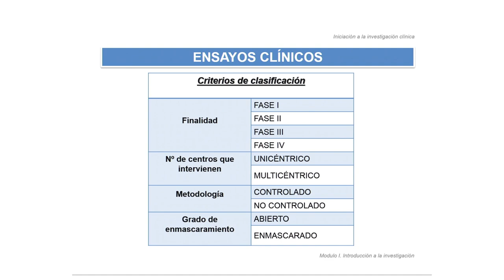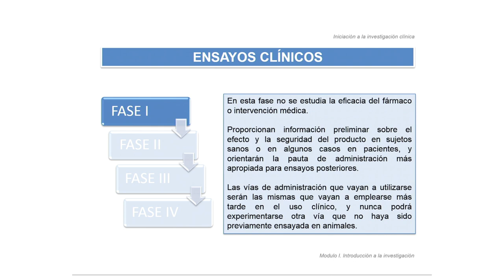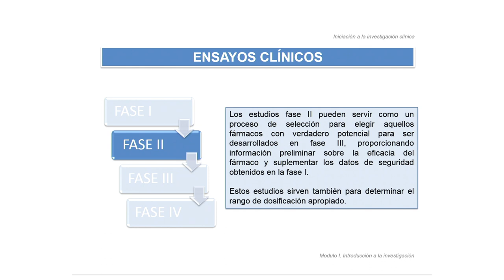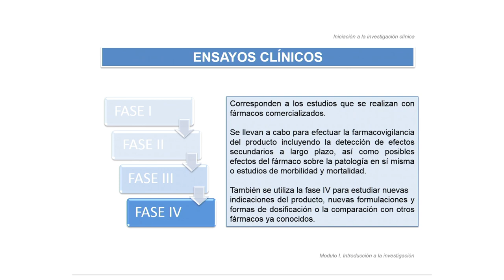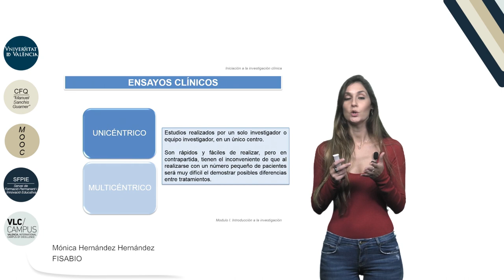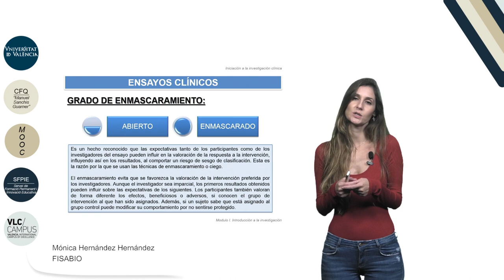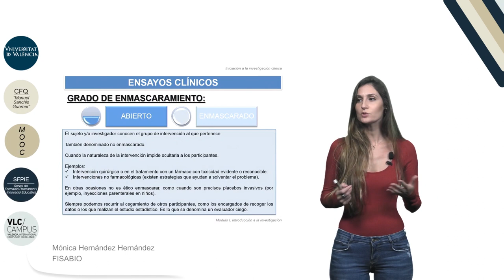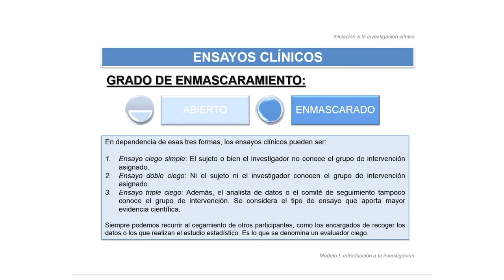1.4 Ensayos clínicos